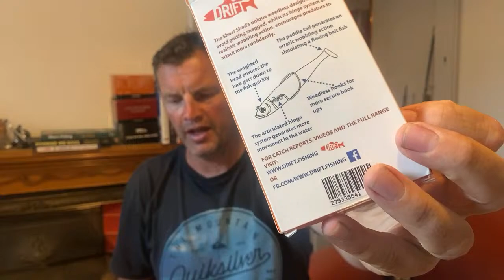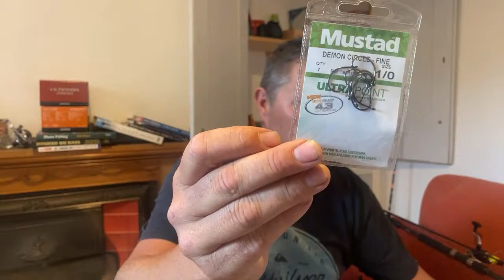Q&A lure fishing for bass - giveaway draw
Lets have a chat about Lure fishing for Bass. I will also be giving aways some Lure fishing goodies to one viewer  who has been commentating on the channel. This will be towards the end of the 40 minute live.
There's an additional  reel and some lures im giving away too.
I have someone to add names for anyone commentating on the stream.

If you didn't get your question answered or want to chat lure fishing for bass further check out our beginners guides;

I have paid for the lure rod and both reels myself. Drift fishing have Kindly donated the lures.